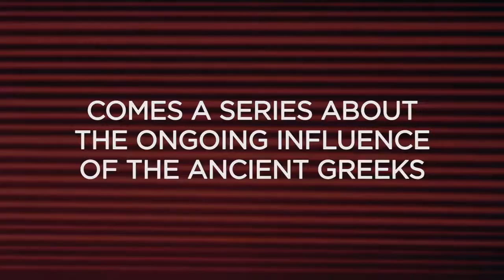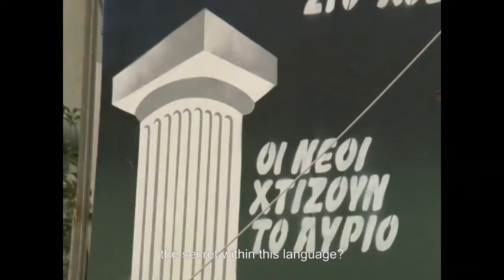The Owl's Legacy (Trailer @ CPH:DOX 2019)